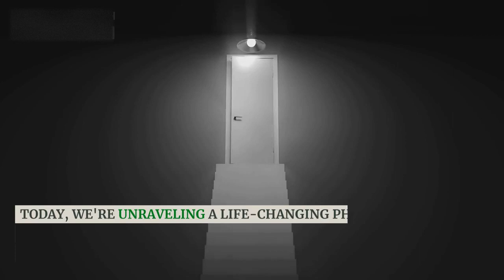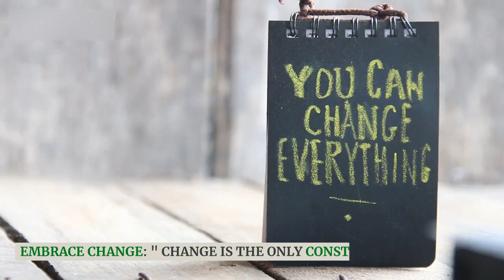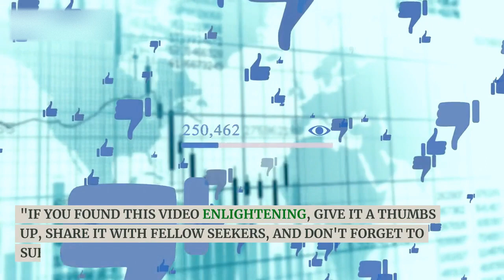The Secret to Genuine Fulfillment: Embracing the Antifragile Way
Discover the power of antifragility and shift away from chasing happiness. Learn how to thrive through challenges, embrace change, and find genuine fulfillment.